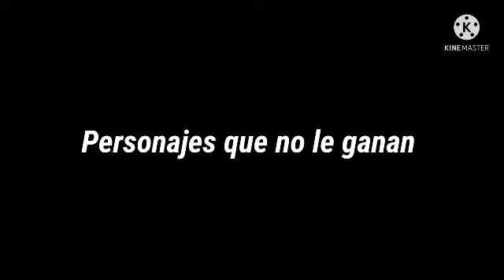¿Que tan fuerte es Fang? - Brawl Stars